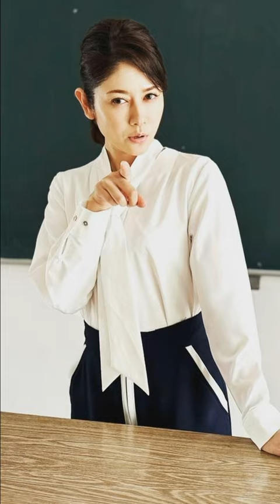真木よう子が芸能界から干されるかもしれない理由